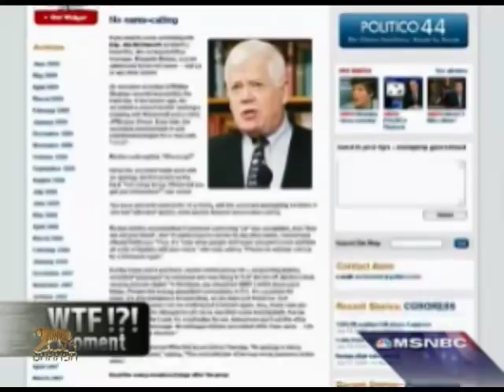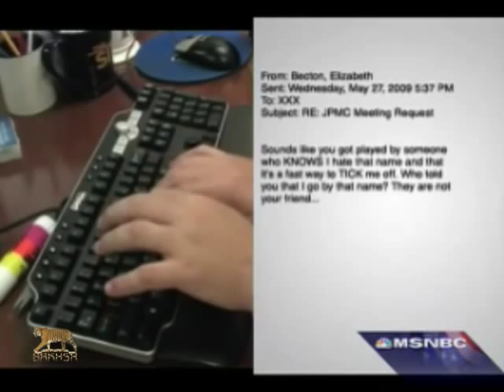WTF Moment : Don't Call Me Liz ! ( full coverage) - Countdown W/ Keith Olbermann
Washington, D.C., political insiders were treated Wednesday morning to an unforgettable exchange of 19 e-mails. The players: an aide at McBee Strategic, a major lobbying firm, and one Elizabeth Becton, scheduling secretary to Rep. Jim McDermott, D-Wash.

The aide's sin: He sent an e-mail addressed to Becton as "Liz."

"Don't you Liz me," Taylor shot back, sticking a finger in the senatorial chest.

Becton is of a similar frame of mind, and without humor, according to a piece in the on-line publication Politico.

The episode began when the McBee aide, addressing Becton by her full name, tried to set up a meeting between McDermott and visiting brass from JPMorgan Chase, new owners of Washington Mutual.

He checked back some days later, and committed the unpardonable offense of beginning the e-mail with the words "Hi Liz."

"Who is Liz?" Becton replied.

The assistant apologized for the first time. But Becton shot back, "Where did you get your information?"

The electronic conversation continued. The McBee aide ended up issuing six apologies, to no avail. Becton continued to lecture him about name-calling in tones reminiscent of the high-profile Liddy and Liz.

"If I wanted you to call me by any other name, I would have offered that to you," Becton wrote. "Please do not call me by a nickname again."

"In the future you should be very careful about such things. People like to brag about their connections in D.C. It's a pastime for some. It's also dangerous to eavesdrop, as you have just found out.

"Quit apologizing and never call me anything but Elizabeth again. Also, make sure you correct anyone who attempts to call me by any other name but Elizabeth. Are we clear on this."

"Like I said, it's a hot button for me. And please don't call the office and not leave a message. My colleague told me you called while I was away . . . I do somethings leave my desk."